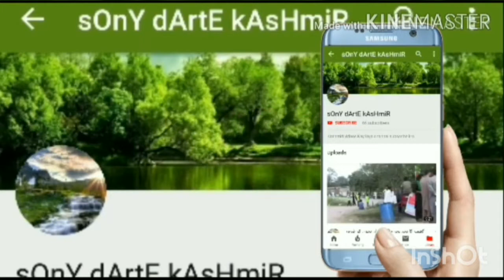سے تو خود بچو گا || منافقوں سے خدا ب#چاۓ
کشمیر پر انڈیا پاکستان  کی کافروں اور منافقوں پر بنی ویڈیو